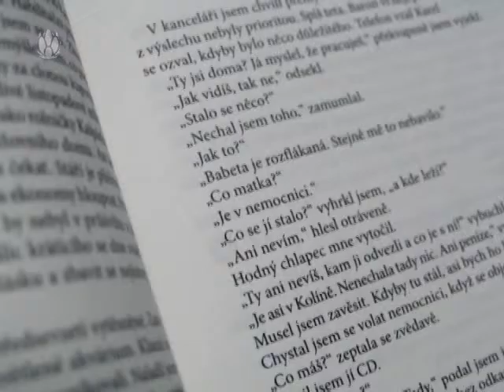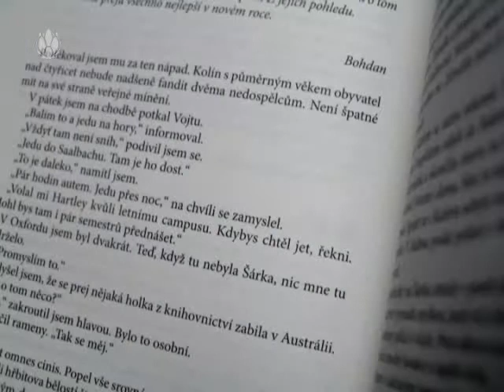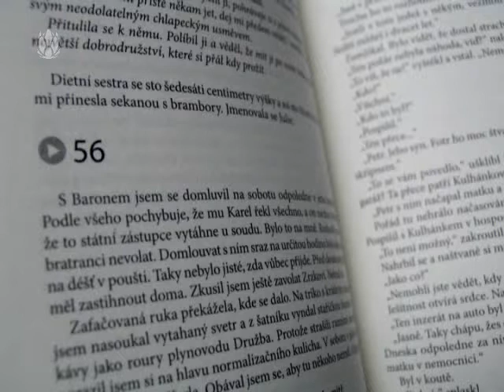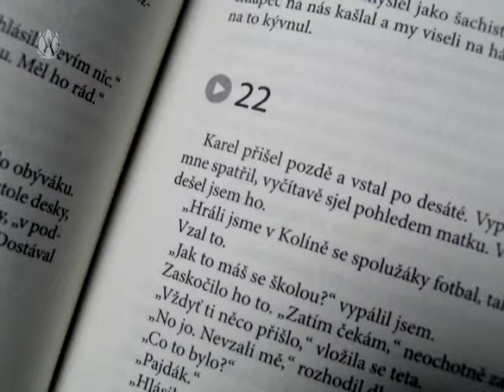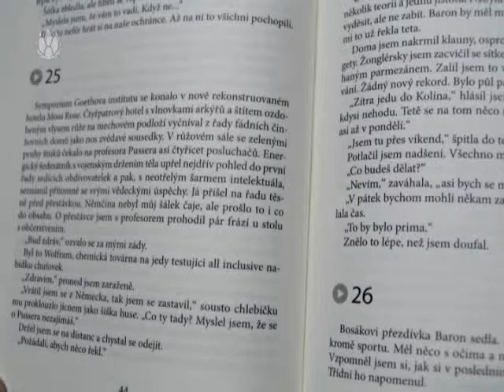3 minuty s ... Jiří Fanta - Čtyři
Čtyřka je Pythagorovo číslo pro spravedlnost. O tu se pokouší profesor filosofie při objasňování nehody svého strýce. Kvůli bratranci, ale i k vůli lásce k mladé studentce. Univerzita není jen místem mileneckých setkání, ale v jejích starobylých zdech se ukrývá zloba i šikana. Od Empodokla tak soupeří Láska s Nenávistí o čtyři živly světa.: Oheň, Vzduch, Zemi a Vodu. Někdy vítězí, někdy prohrává. Náhoda bere vše. Spolu s časem ale dává naději. Kniha Čtyř je po knize Univerzita další knihou autora s problematikou, která je po událostech na Univerzitě v Plzni více, než aktuální. Knihu Čtyři představí autor Jiří Fanta v pořadu 3 minuty s ...